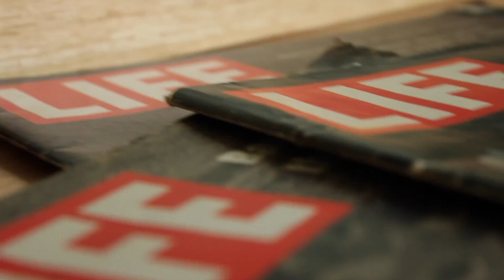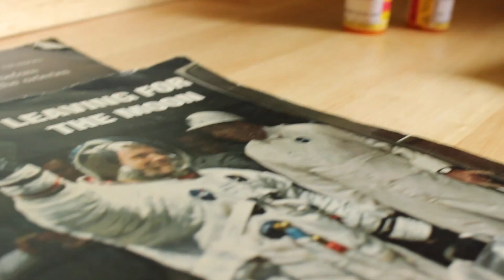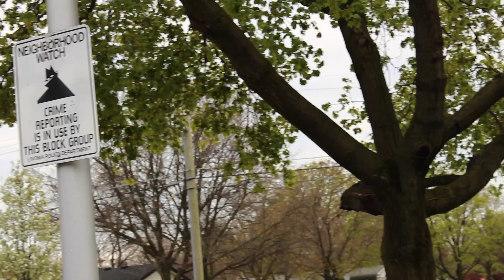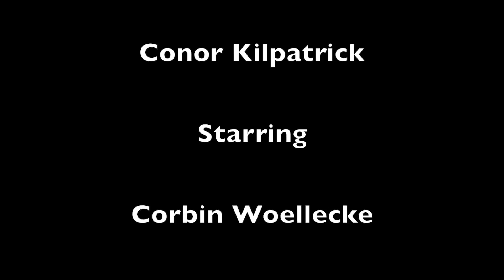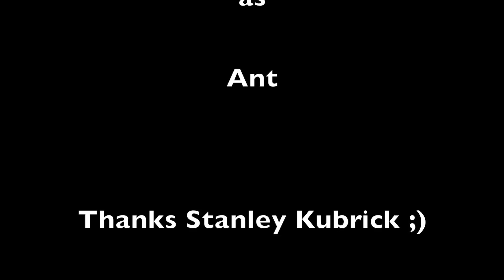The WatchMan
This is a short film I made with my classmates in a modern thought and literature class where we analyzed movie making skills. This movie project was our final and our teacher was happy with the end product. It is about a man who is apart of his neighborhood watch and also has a double personality. We tried to use symbolism, foreshadowing, and small details that lead the viewers thought process when watching.